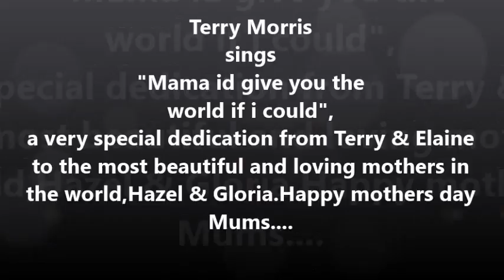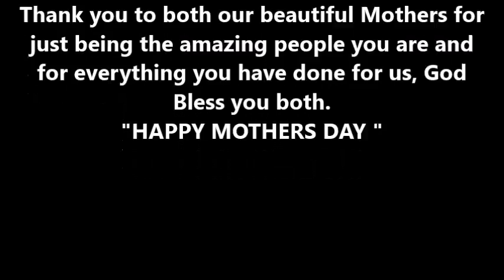MAMA, I'D GIVE YOU THE WORLD IF I COULD" WRITTEN, COMPOSED AND SUNG BY TERRY MORRIS.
"MAMA, I'D GIVE YOU THE WORLD IF I COULD" WRITTEN, COMPOSED AND SUNG BY TERRY MORRIS.A SPECIAL MOTHERS DAY DEDICATION FROM HIM AND HIS WIFE ELAINE FOR THEIR LOVING MUMS,HAZEL AND GLORIA.